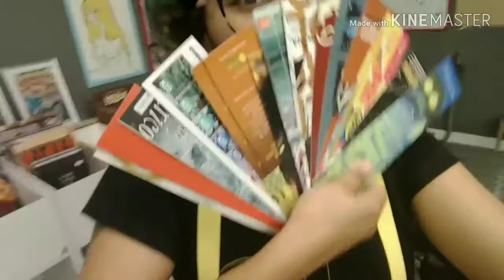6 dicas importantes para morar em São Paulo - as que realmente me ajudaram até aqui.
Tudo bom Manauxxx ? Hoje eu trouxe um vídeo com 6 dicas que, na minha vivência aqui em São Paulo, percebi que foram as mais importantes.
Além do fato de não ter medo de ir atrás do que eu desejo... Eu tive que planejar muito rápido a minha manobra de ficar aqui.
 Sem ter família e poucos amigos, consegui na prática dessas dicas, obter êxito em coisas que eu precisava.

Obrigada a todos por assistir. Deixa o seu like e comenta o que mais você gostaria de ver aqui no canal?

Beijos! Segue lá o Instagram - @thalu_silva_
Sempre estou trocando idéia com a galera e respondendo os direct.